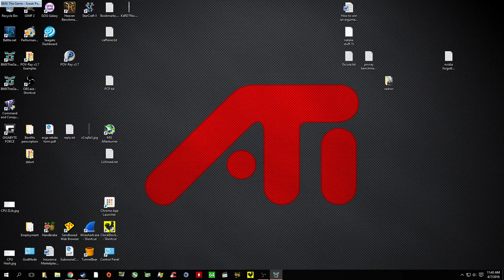Trying to land something that resembles a trick for 15 min straight